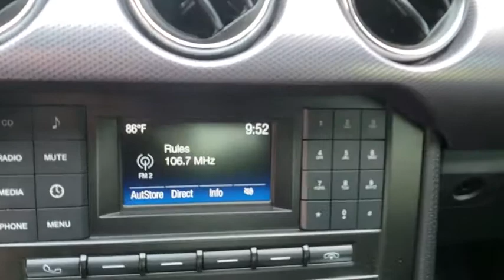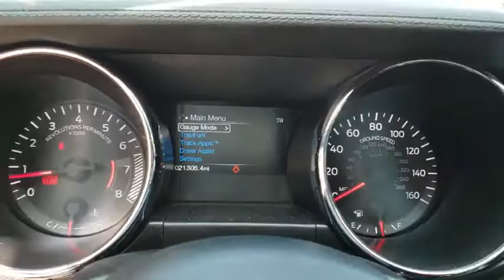2016 Ford Mustang Orlando, Winter park, Clermont, Merritt Island, Tampa, FL U259853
Used 2016 Ford Mustang available in Orlando, Florida at Orlando Infiniti
2016 Ford Mustang 2dr Fastback GT - Stock#: U259853 - VIN#: 1FA6P8CF9G5259853

Orlando Infiniti
4237 Millenia Blvd

Excellent Condition, GREAT MILES 21,147! $1,400 below Kelley Blue Book! Back-Up Camera, iPod/MP3 Input, CD Player, WHEELS: 18 X 8 MAGNETIC PAINTED/MAC..., ENGINE: 5.0L TI-VCT V8, Aluminum Wheels, Remainder of Factory Warranty READ MORE!GOLD PLUSGold Plus Certification includes a thorough 125-point safety inspection. Most Gold Plus vehicles are offered with low APR finance rates and all are detailed at the time of purchase.EXCELLENT VALUEThis Mustang is priced $1,400 below Kelley Blue Book.KEY FEATURES INCLUDEBack-Up Camera, iPod/MP3 Input, CD Player. Rear Spoiler, MP3 Player, Onboard Communications System, Keyless Entry, Steering Wheel Controls, Electronic Stability Control, Bucket Seats.OPTION PACKAGESENGINE: 5.0L TI-VCT V8 (STD), WHEELS: 18 X 8 MAGNETIC PAINTED/MACHINED Aluminum (STD). Ford GT with Deep Impact Blue Metallic exterior and Ebony interior features a 8 Cylinder Engine with 435 HP at 6500 RPM*. Remainder of Factory Warranty.EXPERTS RAVEEdmunds.com explains The 2016 Ford Mustang is a well-behaved muscle car that loves the open road. Tire and wind noise are modest, making for a fairly peaceful cabin at highway speeds..VISIT US TODAYAnother great deal on a Mustang at Orlando Infiniti. Central Florida and surrounding areas Infiniti dealer. Orlando Infiniti was one of the first Infiniti dealerships to open its doors in the United States back in 1989. Since then, we have consistently ranked amongst the top Infiniti dealers in the country, in both sales volume and overall customer satisfaction.Stop by and visit us at our Millenia and Sanford locations.Pricing analysis performed on 5/29/2018. Horsepower calculations based on trim engine configuration. Please confirm the accuracy of the included equipment by calling us prior to purchase.
ENGINE: 5.0L TI-VCT V8  (STD),WHEELS: 18 X 8 MAGNETIC PAINTED/MACHINED  -inc: Aluminum (STD),Rear Wheel Drive,Power Steering,ABS,4-Wheel Disc Brakes,Brake Assist,Locking/Limited Slip Differential,Aluminum Wheels,Tires - Front Performance,Tires - Rear Performance,Power Mirror(s),Rear Defrost,Intermittent Wipers,Variable Speed Intermittent Wipers,Rear Spoiler,HID headlights,Automatic Headlights,Fog Lamps,AM/FM Stereo,CD Player,MP3 Player,Auxiliary Audio Input,Steering Wheel Audio Controls,Bluetooth Connection,Telematics,Smart Device Integration,Pass-Through Rear Seat,Rear Bench Seat,Adjustable Steering Wheel,Trip Computer,Leather Steering Wheel,Keyless Entry,Power Door Locks,Keyless Start,Cruise Control,Power Driver Seat,Power Passenger Seat,Bucket Seats,Driver Adjustable Lumbar,Auto-Dimming Rearview Mirror,Driver Vanity Mirror,Passenger Vanity Mirror,Driver Illuminated Vanity Mirror,Passenger Illuminated Visor Mirror,Floor Mats,Power Windows,Security System,Engine Immobilizer,Traction Control,Stability Control,Front Side Air Bag,Tire Pressure Monitor,Driver Air Bag,Passenger Air Bag,Front Head Air Bag,Rear Head Air Bag,Passenger Air Bag Sensor,Knee Air Bag,Back-Up Camera